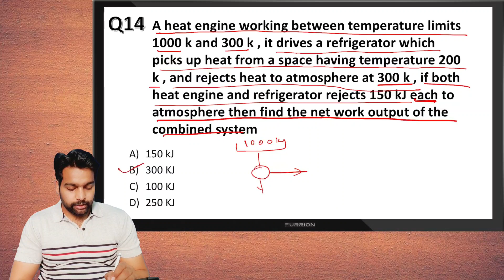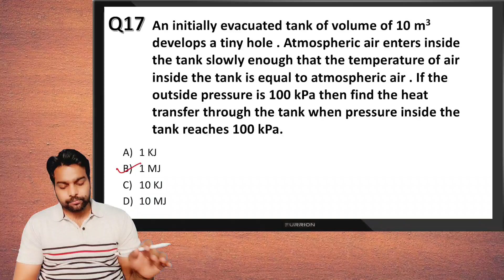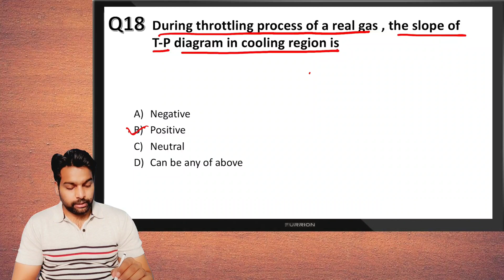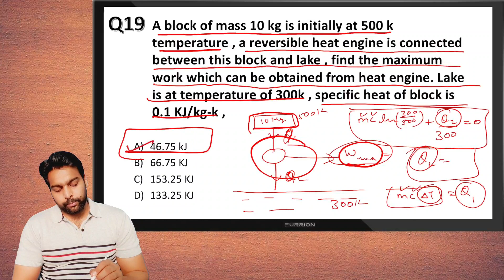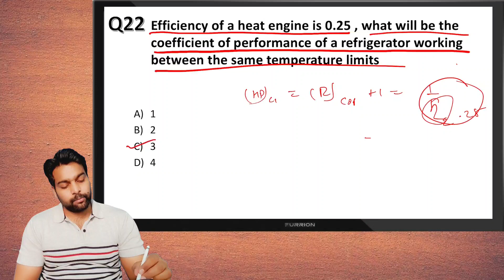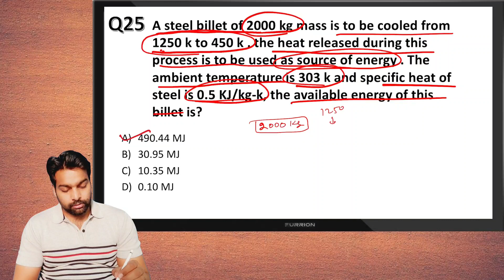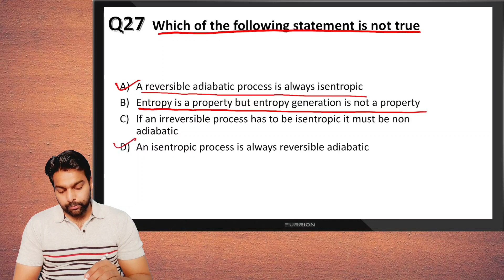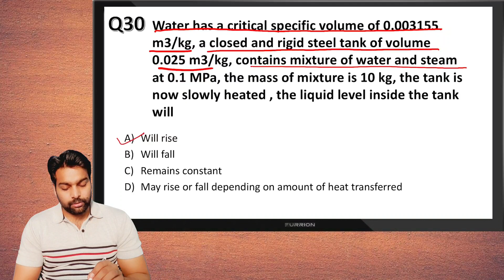Test 01 Thermodynamics Solutions Q14 to Q30